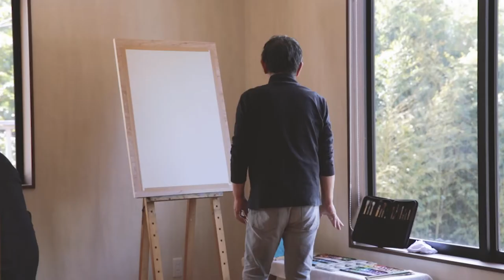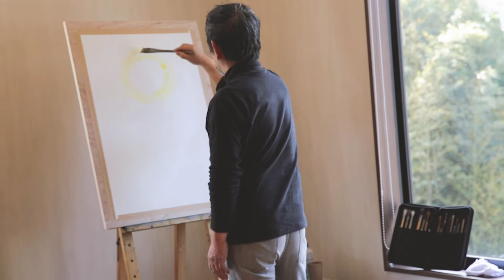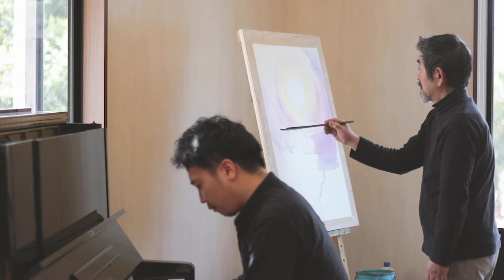「Live painting ｜ ３＋２」-Day-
三月のある日、3人の画家と2人の音楽家で
「時間」をテーマにライブペインティングを
行いました。

1日の中に存在する３つの時間
「朝」「昼」「夜」を
それぞれ作家さんに選んでもらい
その時間帯に描きました。

この日は、柔らかい光と風が優しくそよぐ
心地の良い春の昼下がりでした。

日々の休息の中で、
観ていただけるととても嬉しいです。

「Day」
Live Painting by 徳丸晃 Akira Tokumaru

ピアノ・横山起朗  Tatsuro Yokoyama (Piano)

-Movie-
グンジキナミ Kinami Gunji

-Location-
河野俊郎酒店 Kawanosaketen
河野文菓堂 Kawanobunkadou

-Produce-
Artwall Miyazaki (Naomi Tokumaru)